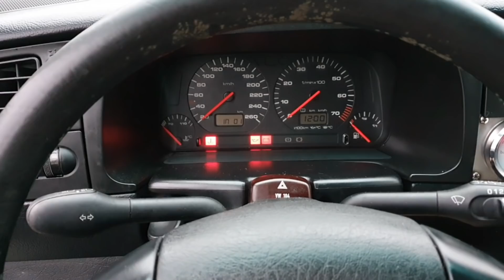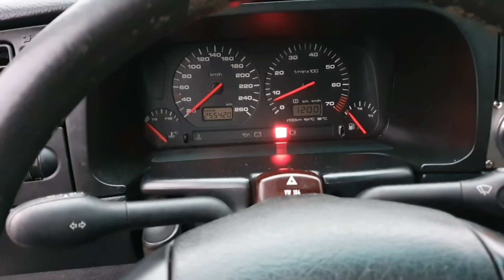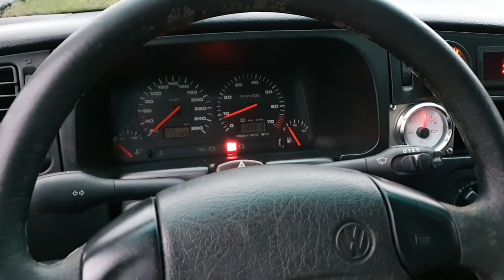Wir bauen einen VR6 Turbo vom Sauger auf Turbotechnik. Probefahrt 2 Teil 14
Turbo Schmiede Wilhelmshaven & Dr.Turbo Style